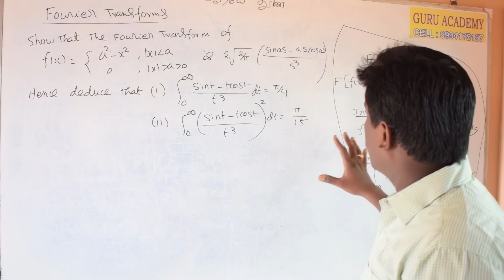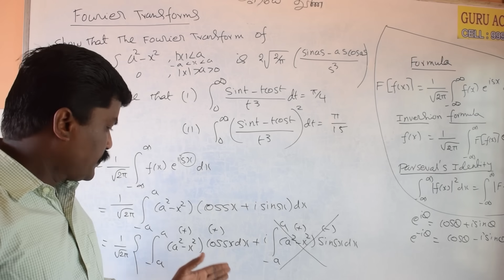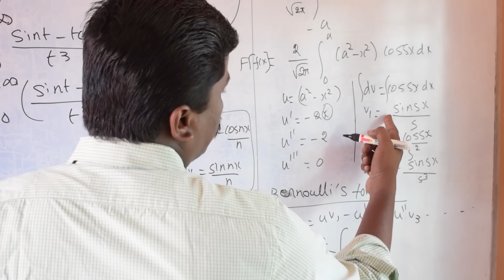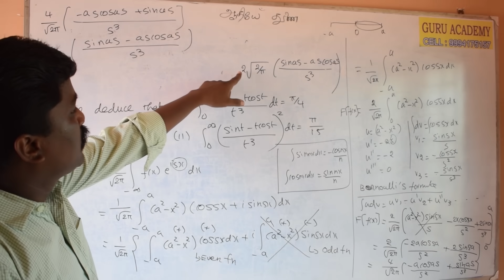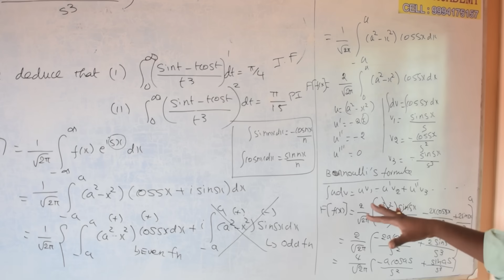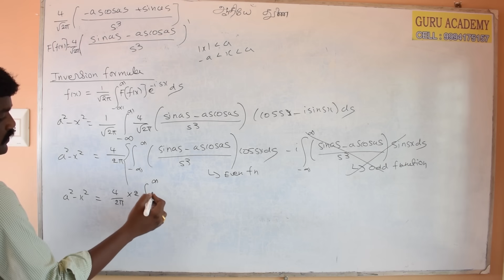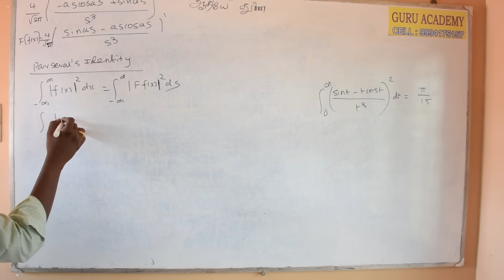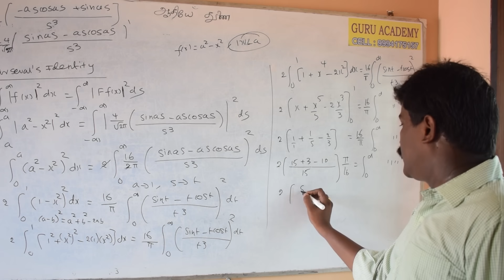Fourier transforms part 1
TPDE, M3, Maths 3, MA6351, MA8353, Fourier transforms